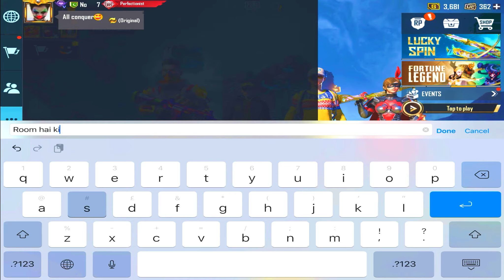ONLY SNIPER M24 VS KAR98 TDM ROOM | PUBG MOBILE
Assalamoalikum , This is ONLY SNIPER M24 VS KAR98 TDM ROOM | PUBG MOBILE pubg. This is my new YouTube channel. I am uploading videos on this channel. ThankYou

Played on : ipad 8th gen
Recording with : iOS recorder
Edit in : LumaFusion